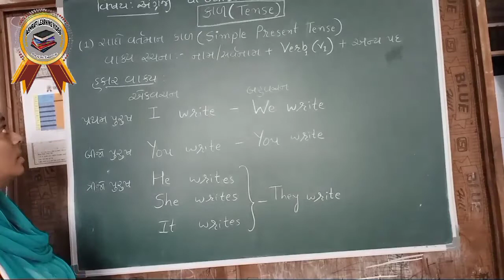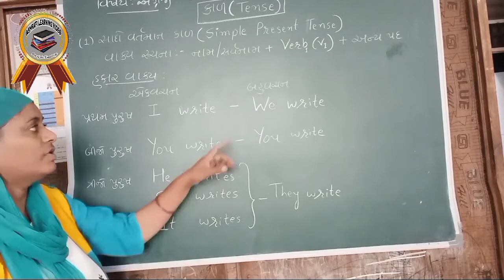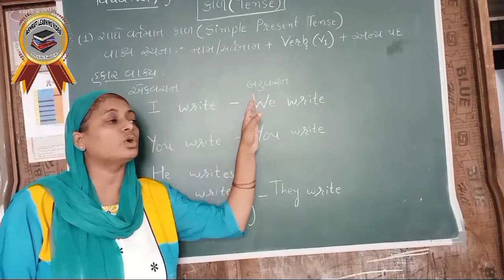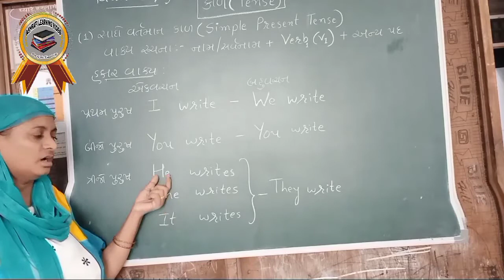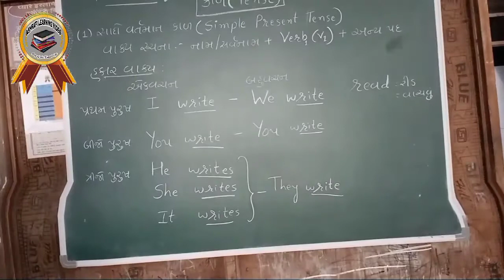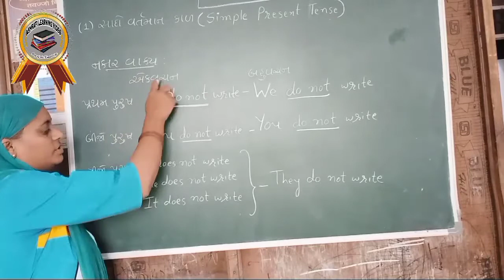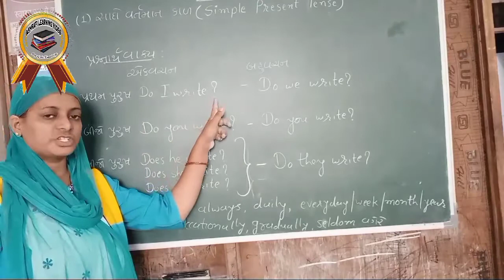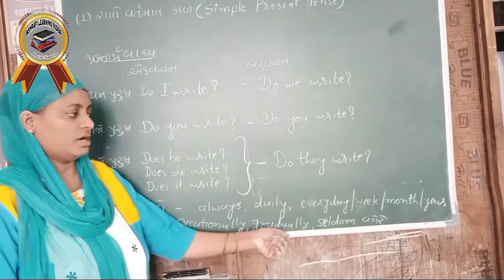English Tense, Simple Present Tense gujarati ma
simple Present Tense gujarati ma samaj